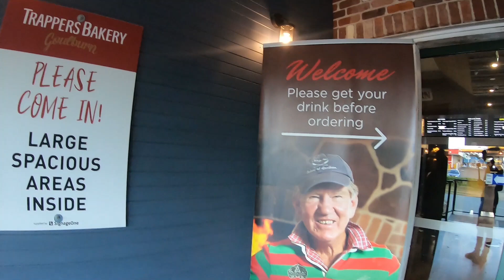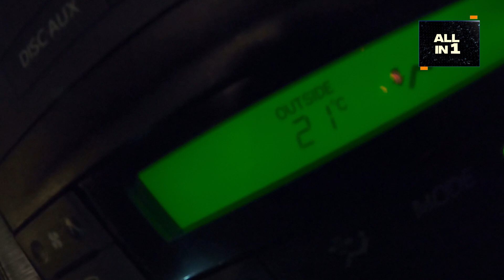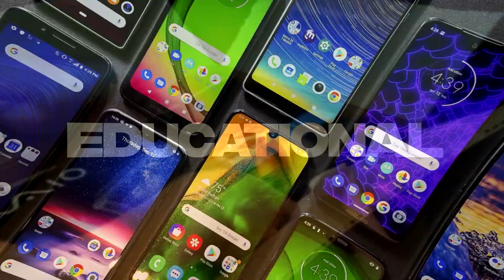Sydney Travel Vlog Sinhala | Cricket Australia Sinhala | HELLO SRI LANKA